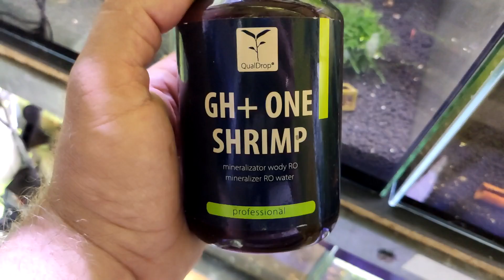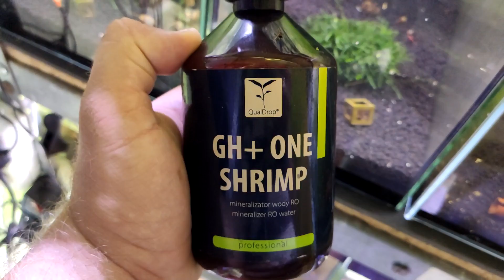KREWETKI RED CHERRY PLATINUM - CZAS NA NOWE MIESZKANIE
Zaznacz DZWONEK 🔔 obok przycisku subskrypcji, żeby otrzymywać powiadomienia!